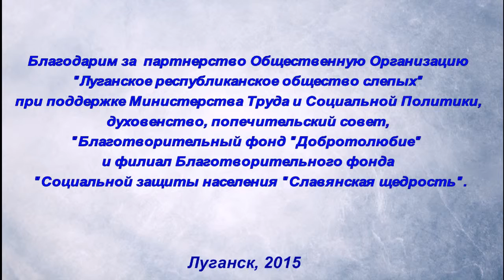Международный день Белой трости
Международный день Белой трости в Луганской универсальной научной библиотеке им. М.Горького